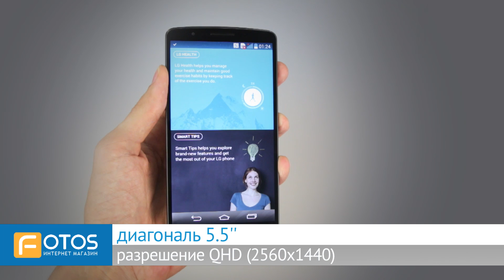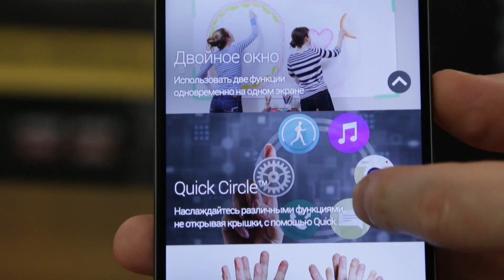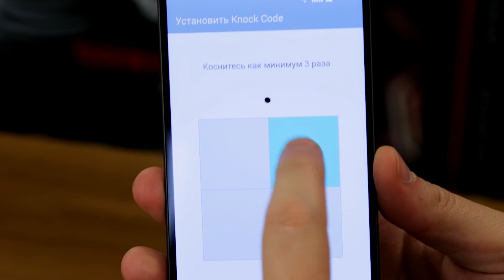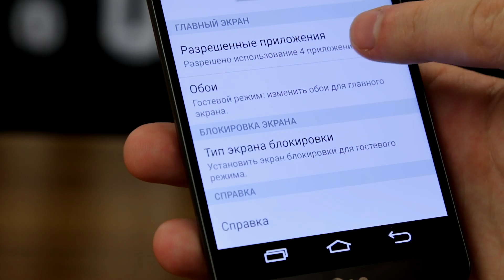Обзор LG G3 - смартфон для селфи с дисплеем QHD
Дизайн. Дисплей. Камера.Три основных фишки суперкрутого флагмана LG G3. И каждая из них стоит вашего внимания.
Qualcomm Snapdragon 801 (MSM8974AC), 2,46 ГГц, 4 ядра
GPU Adreno 330
Операционная система Android 4.4.2
Сенсорный IPS-дисплей, 5,5″, 2560×1440
Зацените, что об этом думает Макс!